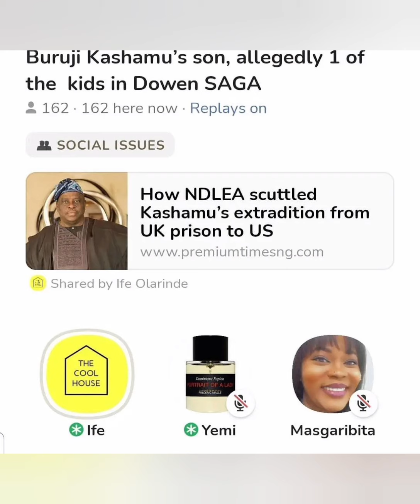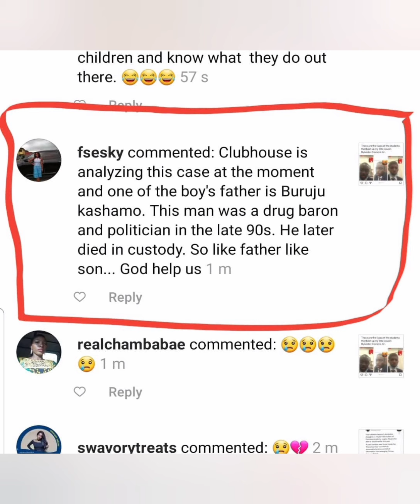SYLVESTER OROMONI: FACES OF THE BOYS WHO CARRIED OUT THE ACT EXPOSED/ SYLVESTER DAD IN TEARS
another boarding school tragedy has happened in Nigeria,  as a student of Dewon college lost his life after his refusal to be blended into a cult. the faces of some of the culprits has been revealed